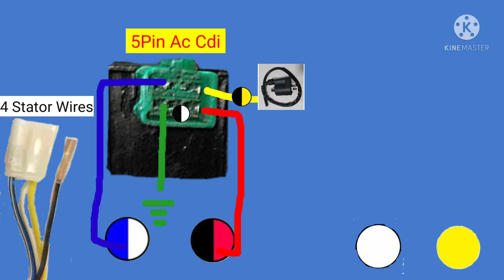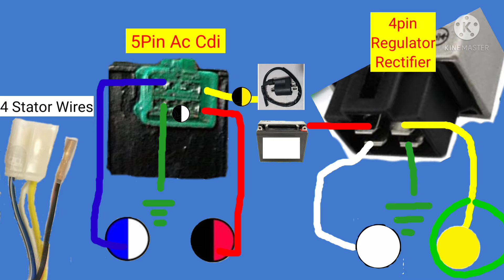STATOR COIL Wiring Diagram